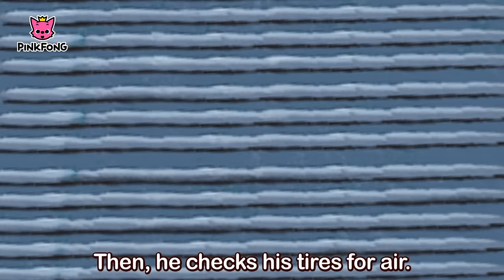Fire Truck SPECIAL | Car Songs & Stories & Mini Games | + Compilation | PINKFONG Songs for Children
❤️Learn and play with Official Pinkfong Baby Shark toys❤️

You are watching "Fire Truck SPECIAL" video, a super fun car song & car stories created by PINKFONG. Eee-ooh, eee-ooh, here comes the brave police cars!

★ Lyrics

Fire Truck

“Help! A fire has broken out!”
“Mobilize!”

Cu cu cu curving right.
Tu tu tu turning left.
The fire truck is racing!

The fire truck goes out
to put out the fire.
Helmet. “Here!” Hose. “OK!”
Ready to go!
Reer reer, honk honk.
On its way.
“Oh, yes!”

“Help! My friend needs help!”
“Mobilize!”

to save our friend.
Siren. “Here!” Ladder. “OK!”
Ready to go!
On its way.
“Mission accomplished!”

On its way.